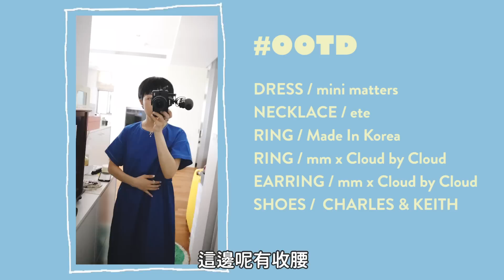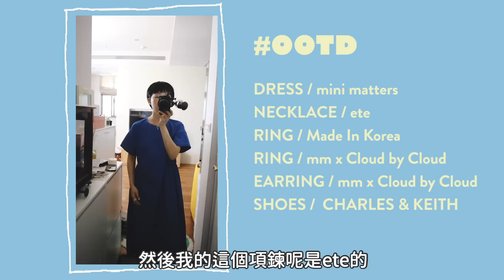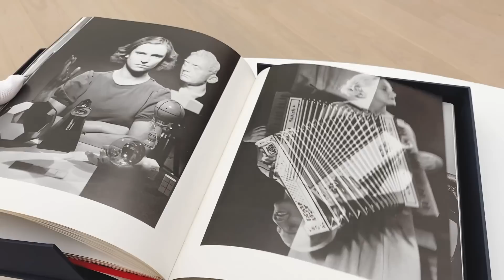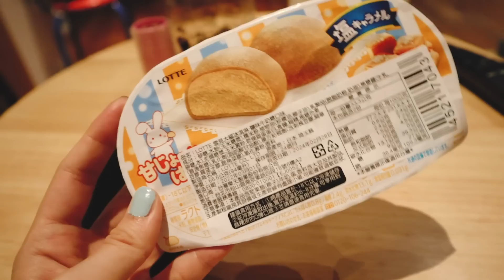五月Vlog：餐廳好吃肚子好大/帶爸媽看我上電視/ASMR吃炸雞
剪完發現好像都在吃東西🤣